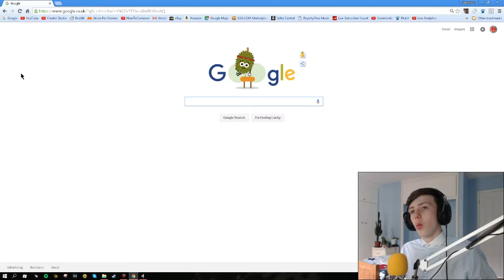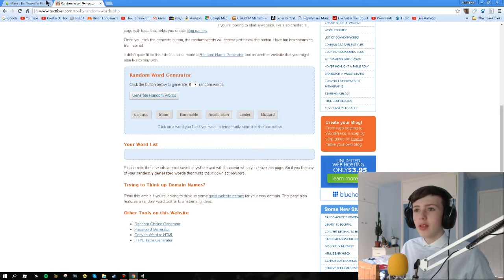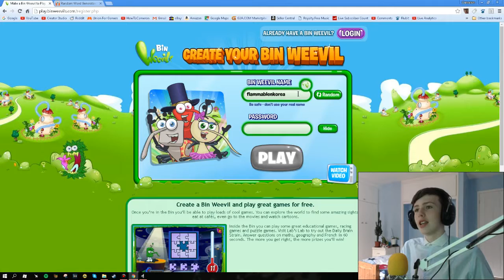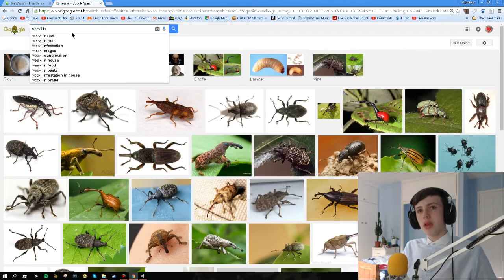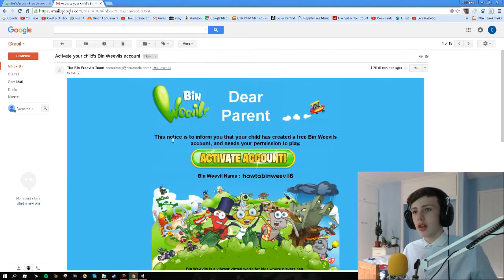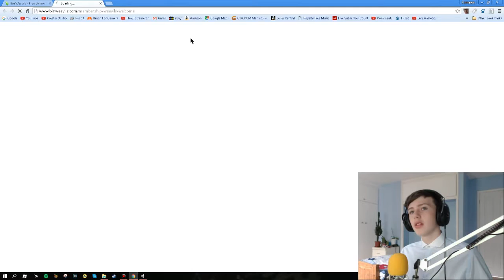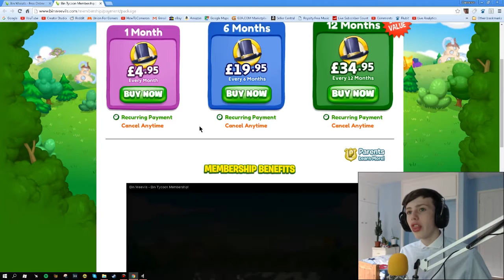CLOSED MILITARY BORDER! (Binweevils)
Hey guys and welcome to some Binweevils, a game where you rummage in a bin... or something like that. I decided to play this game for nostalgia, as I used to play this game about 6 years ago, day to day, it turns out that the game is terrible.

Links;